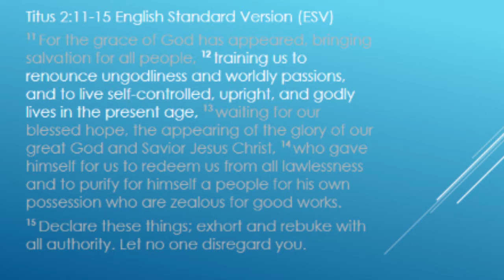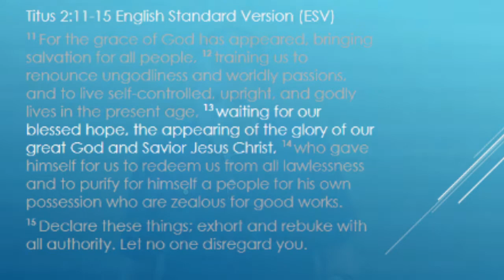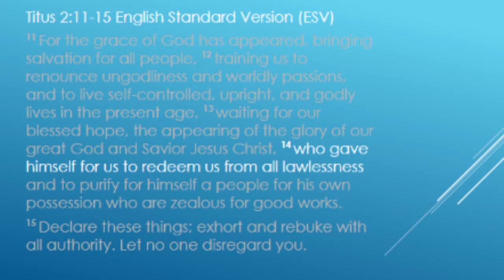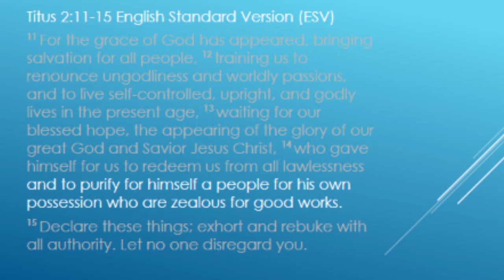PSM Large Group, May 7, 2020